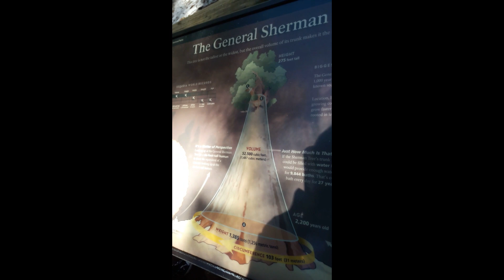National Park , observing trees and lakes.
General Sherman
Grant
Lakes and stream
2017